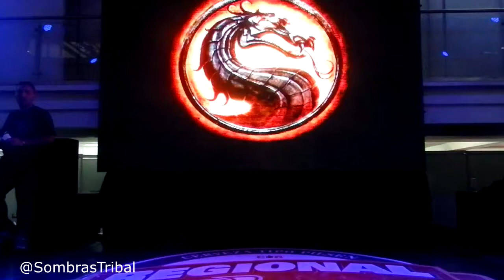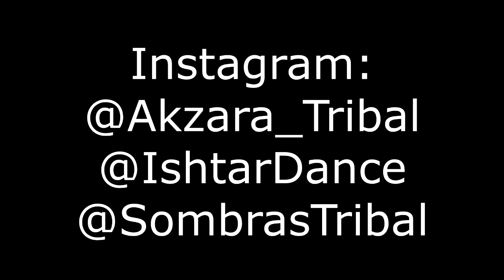Mortal Kombat Kitana and Mileena - Akzara and Ishtar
Kitana and Mileena performance from Mortal Kombat at the Venezuela Expo Tattoo 2018.

Choreography:
☂ shtar Layali (Andrea Felce)
☂ Akzara Martini

Akzara ans Ishtar are director and teacher from the dance Studio Sombras Tribal.